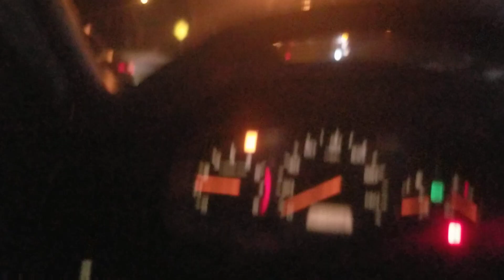Mustangs Corvettes Camaros Mopars Amazing Sounds / Police